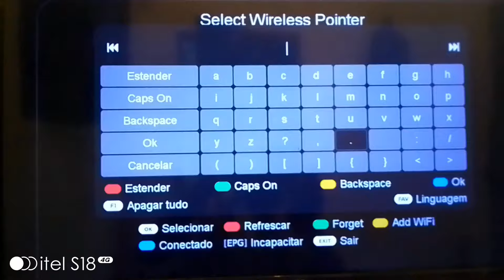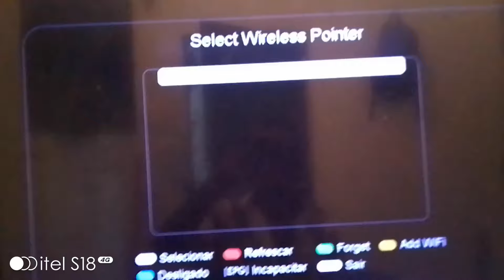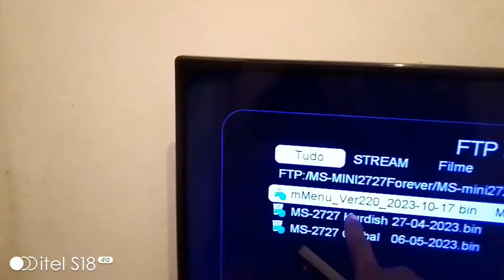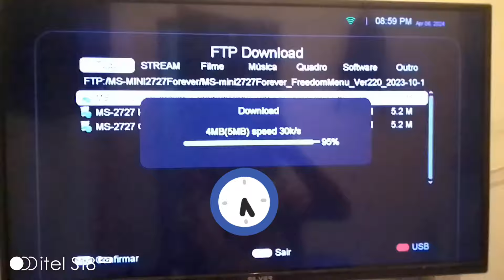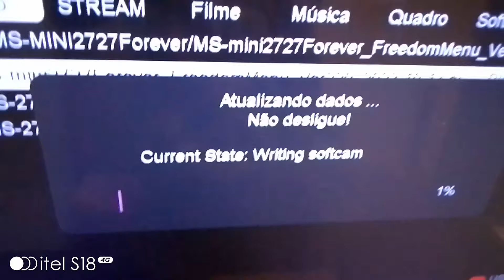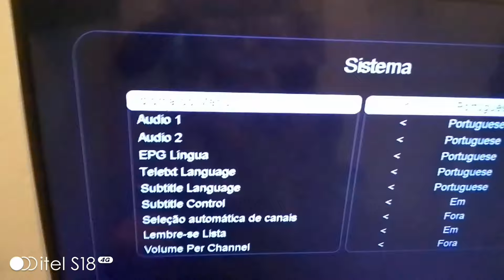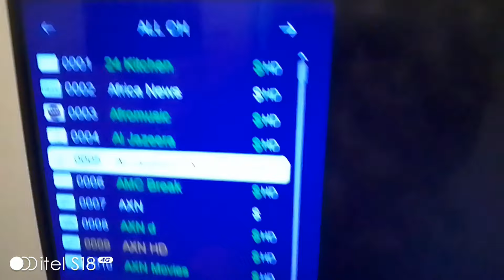Actualização do Mediastar-mini sem Pendrive (Método para todas as Box)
Acessa Agora a nossa Loja no Telegram com os melhores preços👇.

CURSO: Conheça o segredo para fazer ativação de Qualquer serviço na Sua Box: 👇

Método simples e muito eficiente para actualizar software no Mediastar sem nenhuma Pendrive para Qualquer tipo de Descodificador. Assista o Vídeo completo.

Adquirir aqui o seu Finder Digital nestes